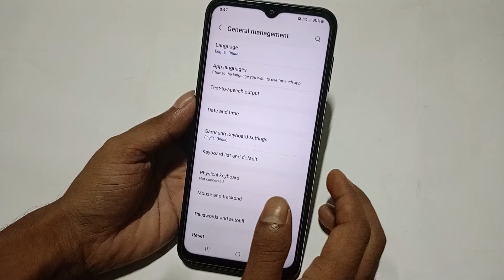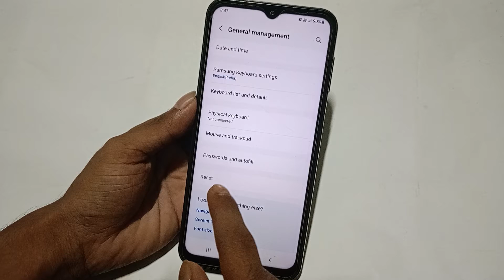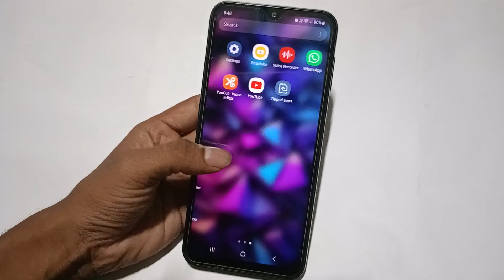Samsung m34 5g bluetooth problem solution | How to fix bluetooth problem in Samsung m34 5g